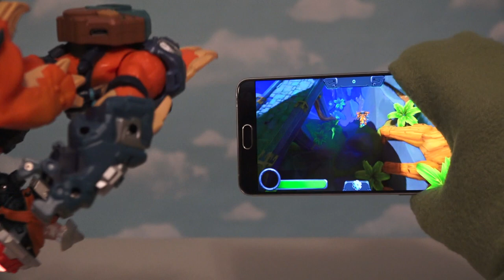LightSeekers Video Game App Mari & Tyrax Starter Pack Skylanders-like Game Review Unboxing Minecraft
LightSeekers Video Game App Mari & Tyrax Starter Pack Skylanders-like Game Review Unboxing

Puppet Steve Store (Buy Your Puppet Steve LEG0s and Spinners here!)